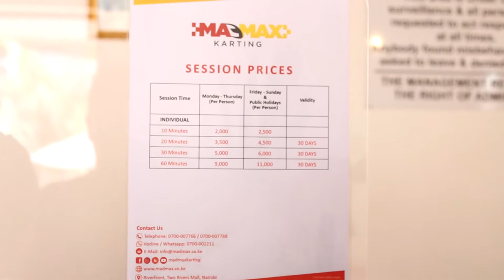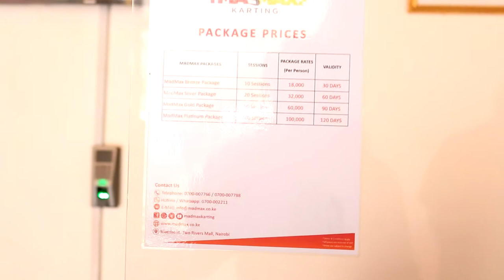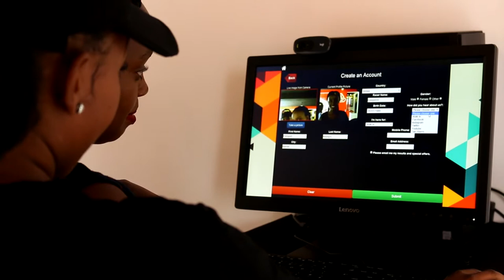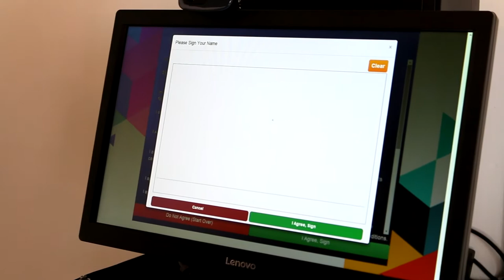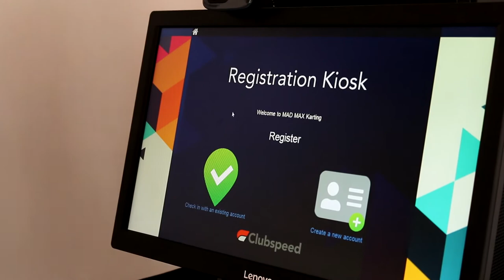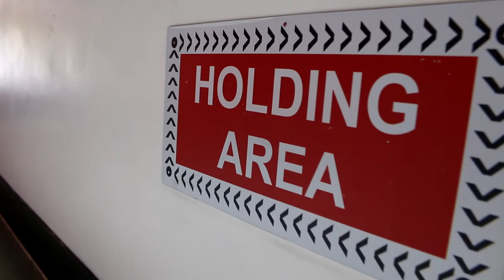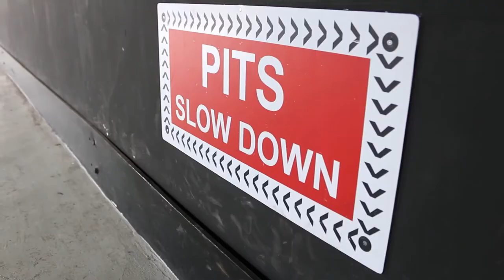The best Go karting Experience in Nairobi. Mad Max Karting at two rivers mall.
Fun, Hospitable, and affordable. MadMax is the right place or fun-loving persons